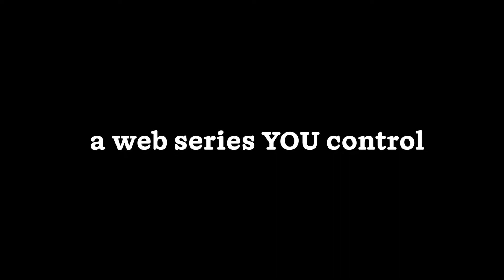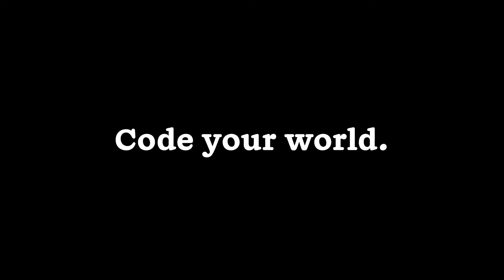CodeJoy Student Shows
In these 30-45 minute, interactive sessions, students engage in coding by interacting with characters and stories. The Little Bots living in Kelsey’s walls are always in some kind of trouble! With compassion, coding, and creativity, students set their little world to rights.

*Targeting 3rd-8th grade
*30-45 min sessions
*9 episodes currently available
*Up to 400 participants